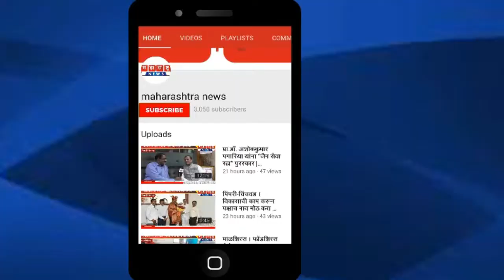पुणे व पिंपरी-चिंचवड परिसरात गारांचा पाऊस